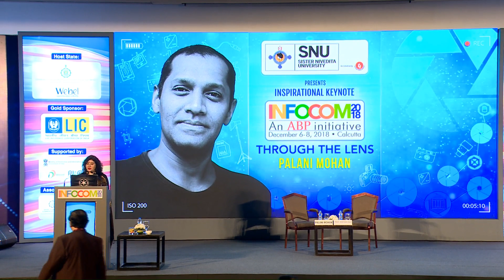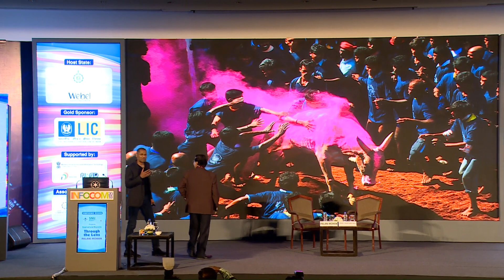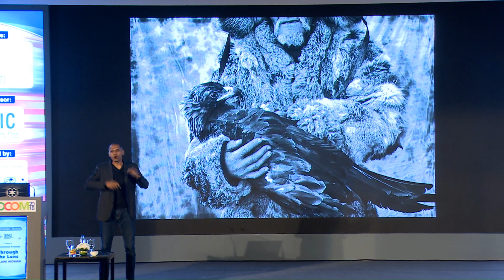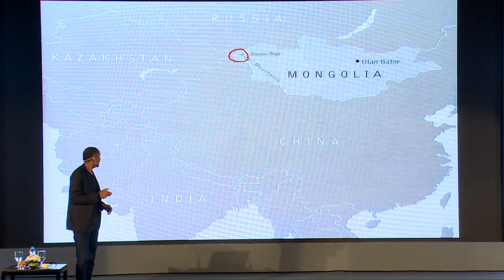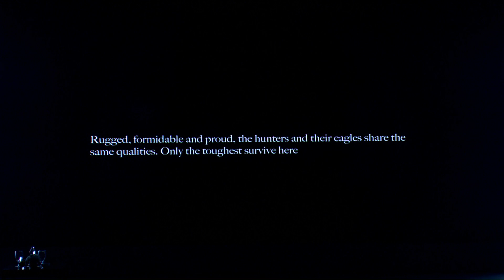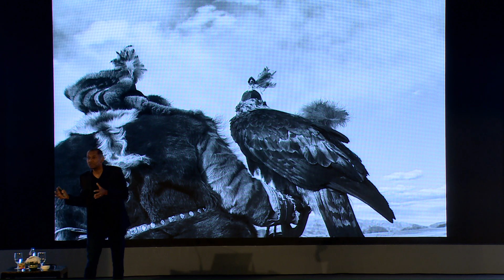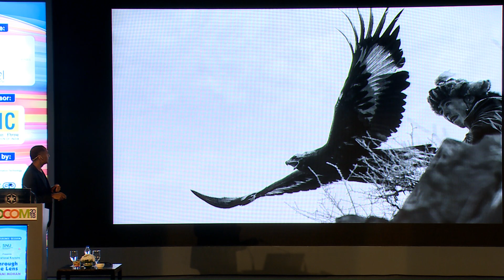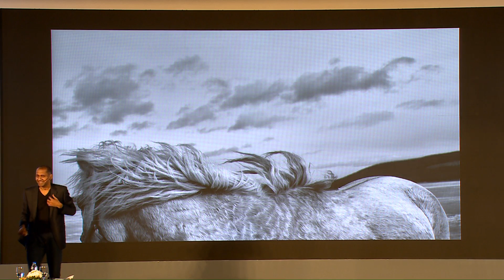Inspirational Keynote: Through the Lens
Introduction by:
Prof. Santanu Ray, Director, Student Enrichment and Mentor, Department of Management and Commerce, Sister Nivedita University
Keynote Speaker:
Palani Mohan, Award Winning International Photographer